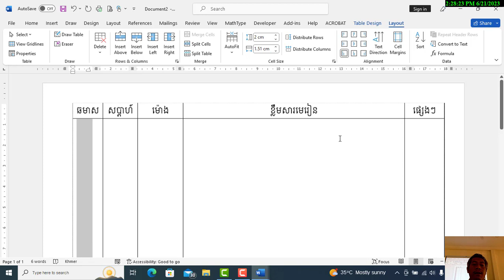របៀបបង្វិលទិសអក្សរក្នុងកម្មវិធី MS Word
How to change Text Direction in MS Word